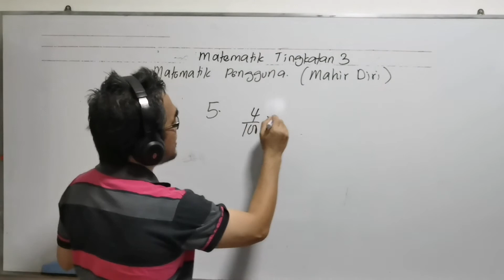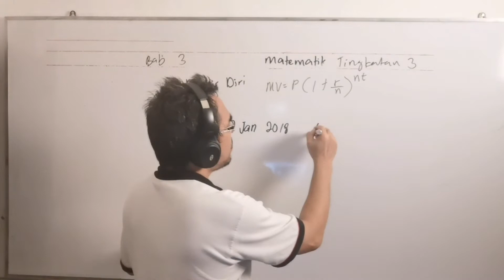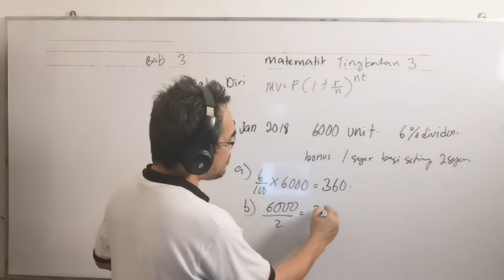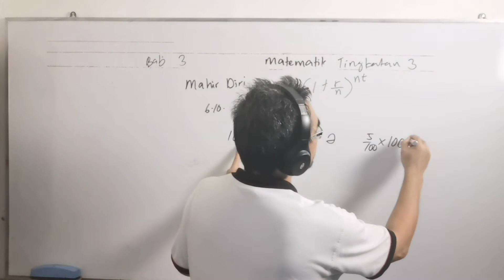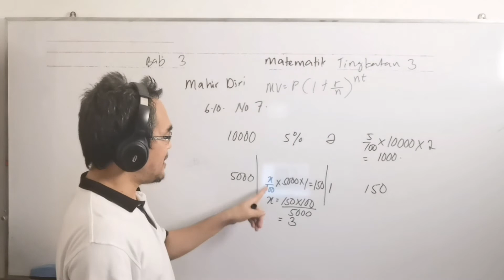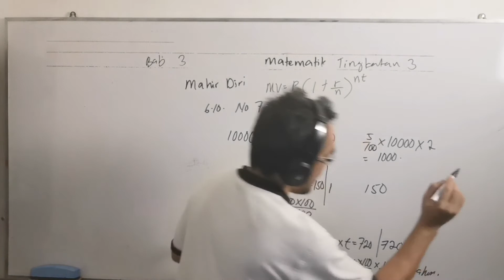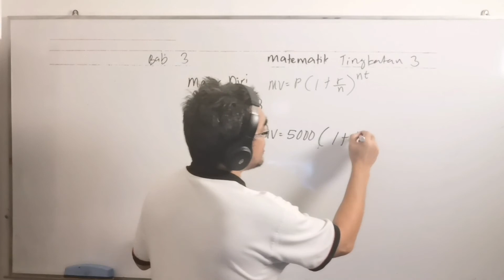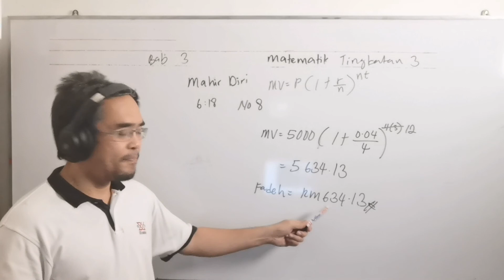Bagaimana menyelesaikan masalah berkaitan Simpanan dan Pelaburan, Kredit dan Hutang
SOALAN INI DIDAPATI DARIPADA BUKU TEKS MATEMATIK TINGKATAN 3, bab 3 ( Matematik Pengguna : Simpanan dan Pelaburan,  Kredit dan Hutang ) , Cabaran Dinamis,  Mahir diri Bab 3 NO 5, 6, 7, 8.

The question is from Form 3 Mathematics textbook, Chapter 3, Dynamic Challenge/ skills enhancement No 5, 6, 7, 8.

Matematik Pengguna : Simpanan dan Pelaburan, Kredit dan Hutang /Faedah mudah dan faedah kompoun.

Apakah perbezaan antara faedah mudah dan faedah kompaun dan cara pengiraan setaip satunya?

Bagaimana mengira pulangan atas  pelaburan ( ROI )?

Bagaimana Pemurataan mengurangkan risiko pelaburan?